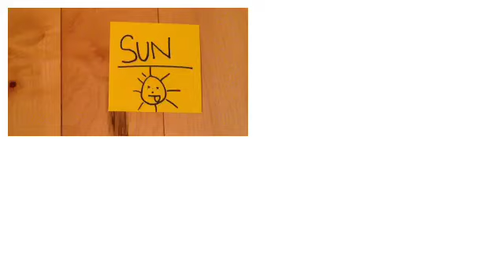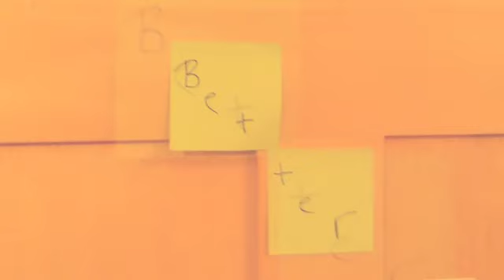Doesn't Get Better (Alex Aiono)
Enjoy! This is for the contest that Alex Aiono is having! Make sure to check him out!

Starring:Jessie!
Filmed/directed by: Mj!